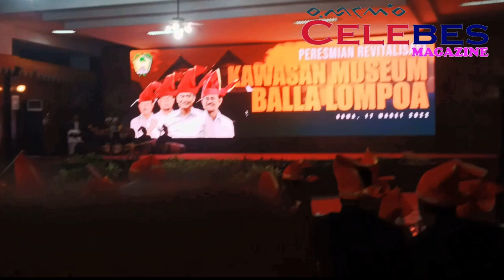Seni Tari Budaya Makassar ( Tari Pepek-Pepek Baine)